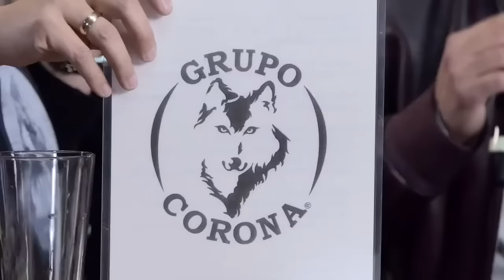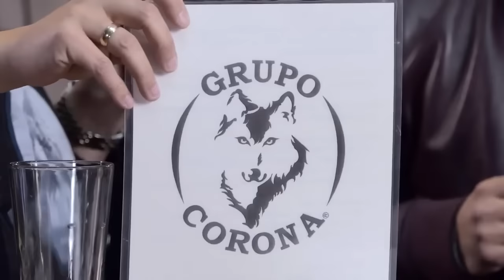Zagar Desde El Bar - Puras Pa´ Pistear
Les dejo las rolas más pisteadoras que tuvimos en el 2022.
Abranse una cerveza, sírvanse un trago y disfruten de este especial.